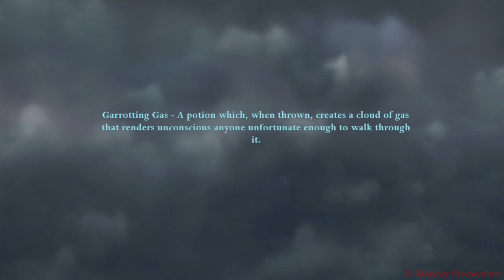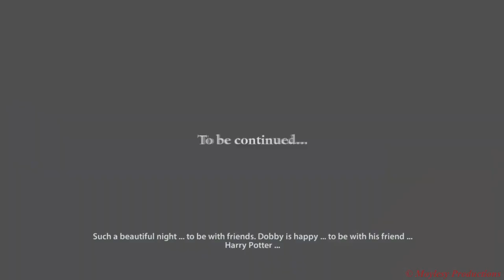Harry Potter and the Deathly Hallows - Part 1 Gameplay (Part 11).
Some official gameplay footage from when I chose to play one of the Harry Potter games on xbox, this game being Harry Potter and the Deathly Hallows part 1. Alongside playing Train Simulator one of my other favourite games that I enjoy playing is Harry Potter. The game featured in this video is Harry Potter and the Deathly Hallows part 1, in which the quest to find the horcruxes begins. Here's some gameplay footage I recorded from the first part of the Deathly Hallows series.